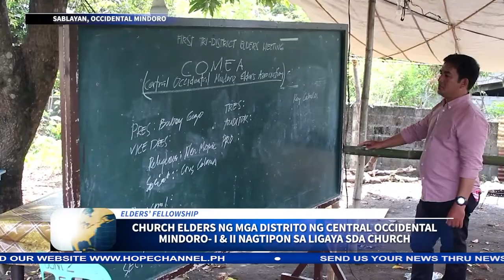CHURCH ELDERS NG MGA DISTRITO NG CENTRAL OCCIDENTAL MINDORO I & II NAGTIPON SA LIGAYA SDA CHURCH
Nagtipon ang mga Church Elder ng Seventh-day Adventist churches sa mga distrito ng Central Occidental Mindoro- I & II upang idaos ang kanilang combined fellowship.

Tampok na bahagi ng kanilang pagpupulong ang pagkabuo ng “COMEA” o ang Central Occidental Mindoro Elders Association.

Ang iba pang bahagi ng kanilang programa balitang hatid ni Reynante Etang…